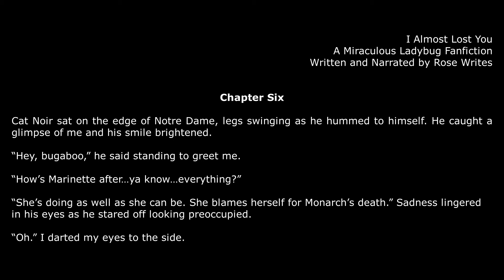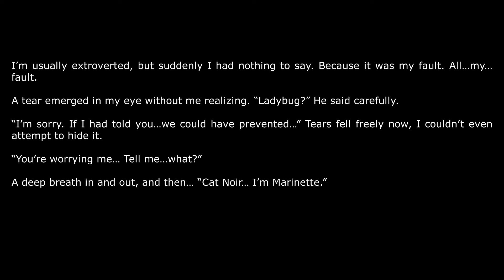I Almost Lost You | Chapter 6 | A Miraculous Ladybug Fanfiction | (Drabble, half-reveal, Marichat)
Ladybug makes the difficult decision to reveal her secret identity...

STAY MIRACULOUS! XOXO